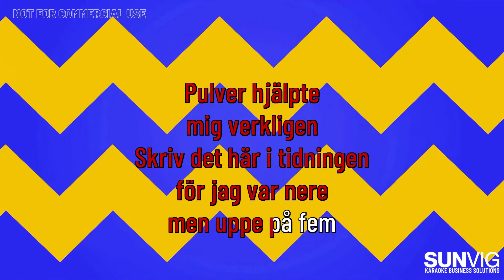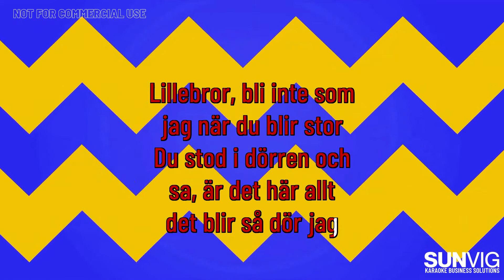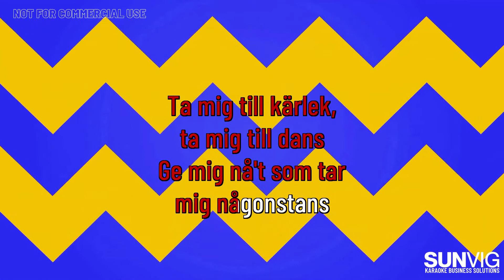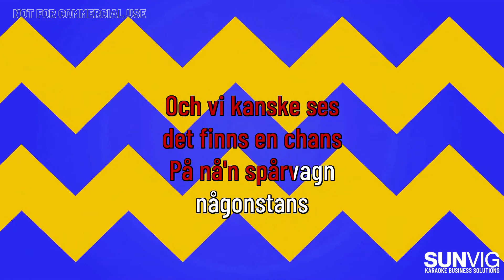Känn ingen sorg för mig Göteborg - (cover: Håkan Hellström) - KARAOKE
Njut av denna karaokekatalog helt gratis. Denna låt tillsammans med många fler innefattas i våra olika karaokemaskiner. Dessa maskiner kan förvandla vilken mötesplats som helst till en riktig karaokefest.

Ifall våra karaokesystem, flerspråkiga låtkatalog eller andra kreativa idéer låter intressanta, surfa gärna in på

Please enjoy this free sample of SUNVIG’s karaoke catalog. This song, and many more, are included on our various professional karaoke machines. These machines will turn any venue into a true karaoke party!

Curious about our karaoke systems, multilanguage song catalog or our creative concepts?